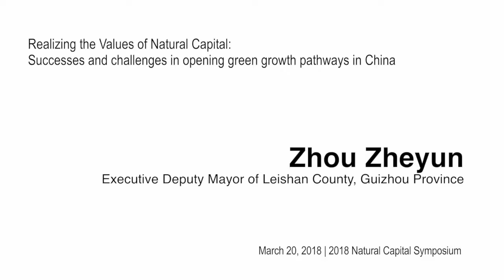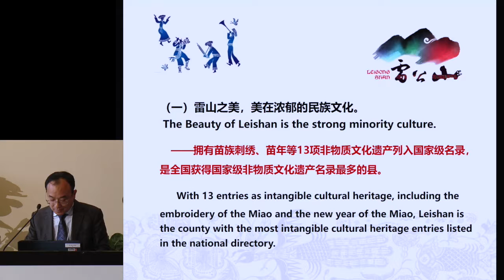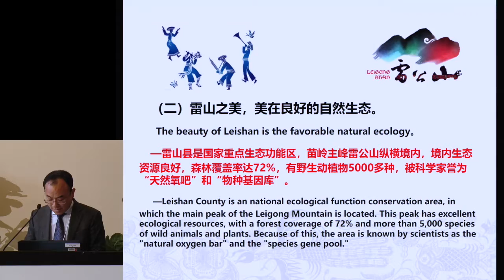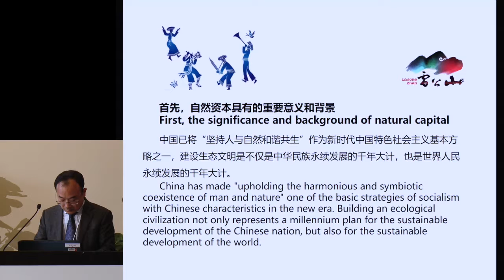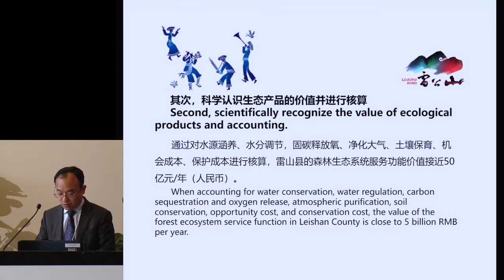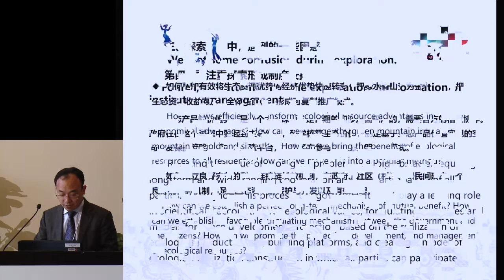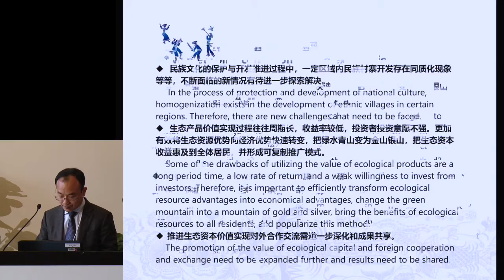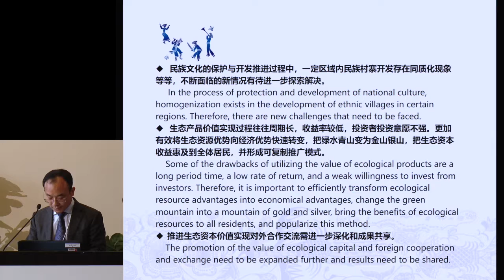Executive Deputy Mayor of Leishan County, China discusses Green Growth (English)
Join these leaders working in cities and counties that are pioneering new policy and finance mechanisms for opening green growth pathways in China. We will hear about specific, pilot cases for testing and demonstrating particular approaches to secure both livelihoods and natural capital.

Speaker: Zhou Zheyun, Executive Deputy Mayor of Leishan County, Guizhou Province

Mandarin version also available.